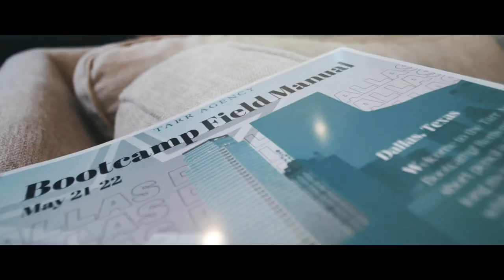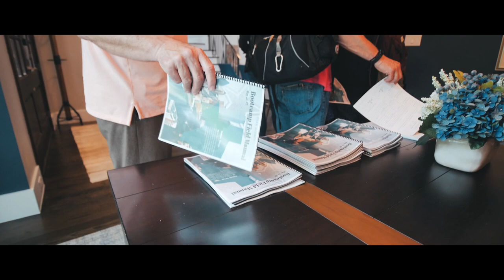Tarr Agency: Dallas Bootcamp Recap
We are hiring nationwide!  Schedule your first interview today